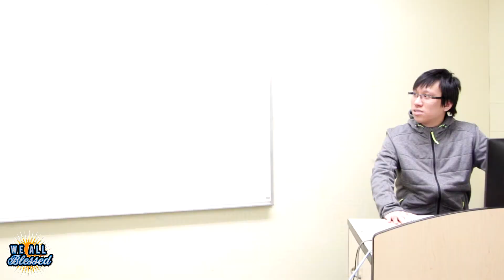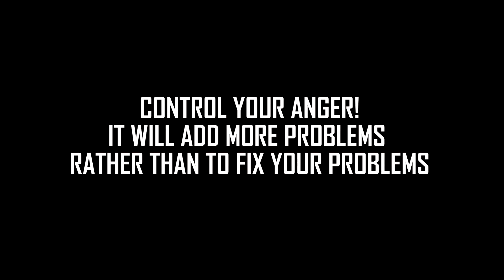STUDENT KILLS HIS TEACHER...